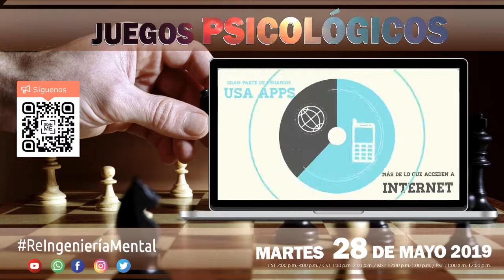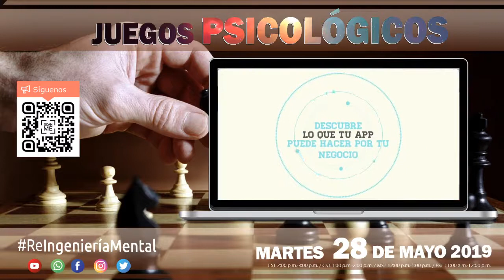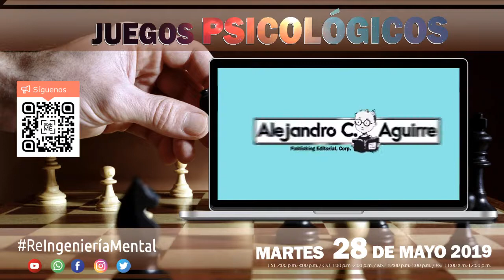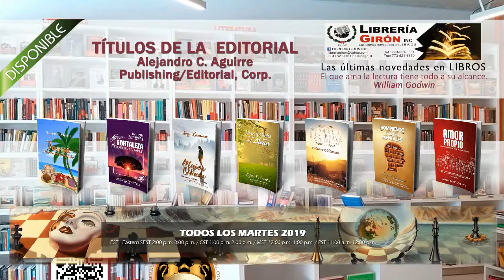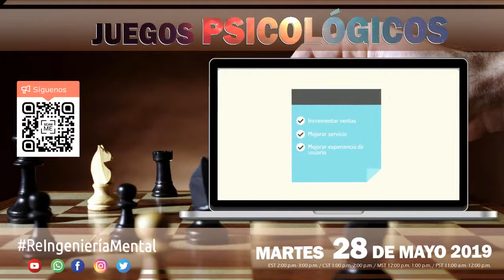EP. 40 JUEGOS PSICOLÓGICOS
PROGRAMA DE «RE-INGENIERÍA MENTAL»
Por: Alejandro C. Aguirre
Escritor &amp; Conferencista Motivacional, Presidente Ejecutivo de la Editorial Alejandro C. Aguirre Publishing/Editorial, Corp. &amp; Alejandro C. Aguirre, Corp.

Le acompañan: Dana Morales Autora, Escritora, Promotora Editorial, Redactora y Coordinadora de las Giras Inspiracionales USA.

María Auxiliadora Medina Docente, Autora y Escritora del libro “El Palacio de Cristal”.